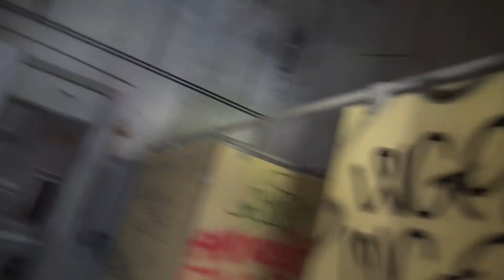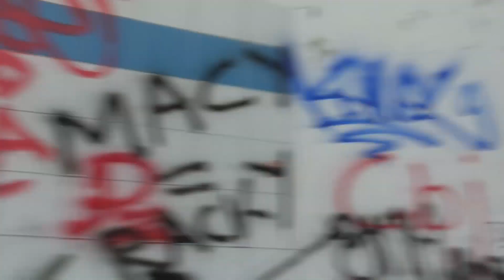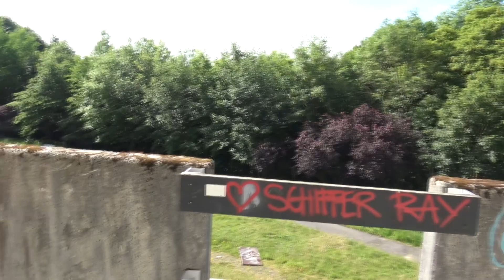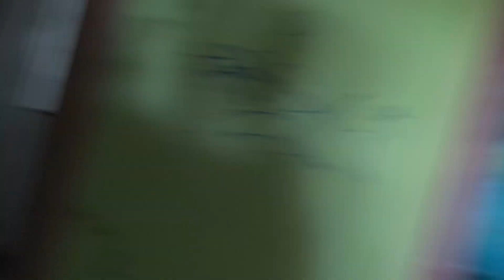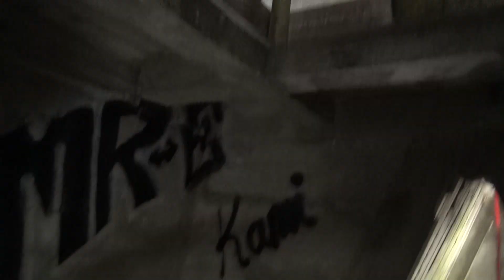VERLATEN PSYCHIATRISCH ZIEKENHUIS in de BERGEN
In deze nieuwe video vond ik het weer tijd om weer op avontuur te gaan, dat heb ik dus gegaan ik ben de auto in gestapt en afgerijsd naar een mega groot verlaten ziekenhuis midden in de bergen van België
Je ziet het allemaal in deze video wat ik hier aanrtrof, heb jij nog een vette verlaten locatie waar ik een keer heen moet laat het me dan weten in de reacties en wie weet neem ik contact met je op over de locatie of stuur een DM